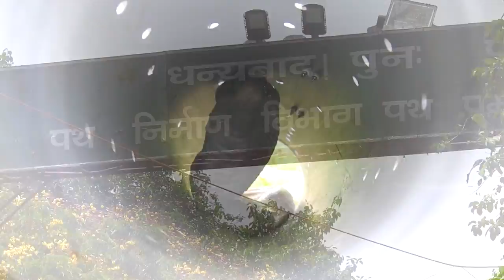कोबरा की आवाज से आपकी रूह कांप जाएगी mobarak Vloge